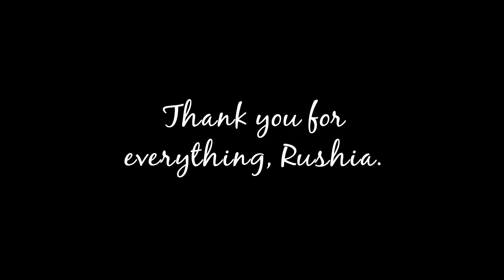Uruha Rushia sings Aishiteru Banzai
Rushia sings Aishiteru Banzai, originally by µ's for the Love Live series and appeared as an insert song dedicated to µ's third year members graduating.